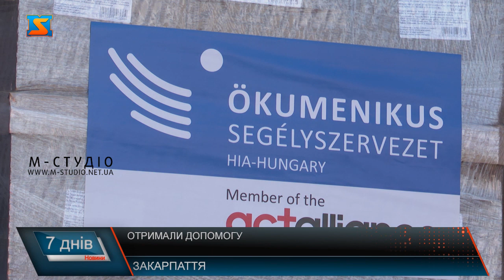Отримали допомогу. Гуманітарний вантаж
Сьогодні 27 лютого на КПП «Тиса» відбулася зустріч керівництва Закарпатської обласної військової адміністрації з представниками уряду Угорщини, під час зустрічі вони обговорили поточну ситуацію в Україні та в нашому регіоні. Петер Сіярто каже, і угорці, і Угорщина бажає миру для нашої держави. Також передали гуманітарну допомогу. За словами Сіярто, це буде не остання допомога для Закарпаття, вона стане регулярною, також угорська сторона облаштувала приймальні пункти для українців. Голова Закарпатської обласної військової адміністрації Віктор Микита, каже така допомога у наш час є неабияк значимою. Представники сусідньої країни, розповідають минулого тижня отримали запит про допомогу, і зараз цей вантаж уже на Закарпатті. Зараз же допомога у нашому краї буде розподілена між тими, хто її потребує.